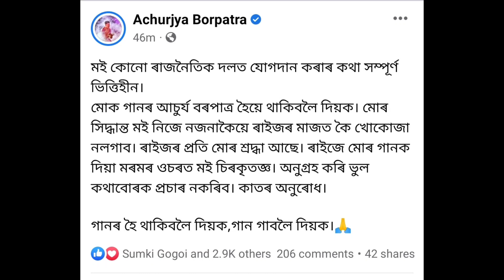Big Breaking ll Achurjya Borpatra স্পষ্টিকৰন ll ৰাজনৈতিক দলত যোগদান নকৰে@AchurjyaBorpatraOfficial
Karishma Nath ক বিতর্ক ই এৰা নাই l কৰিশ্মা নাথৰ সহযোগী Mayuri Nath য়ে কি কলে?@navajitmixture5798

Zubeen Garg য়ে কৃষ্টি সংস্কৃতি কৃষিক লৈ কি কলে?@zubeengargmusic4594 @navajitmixture5798